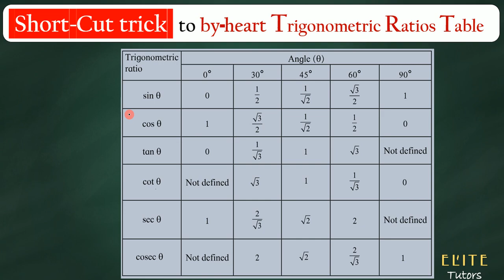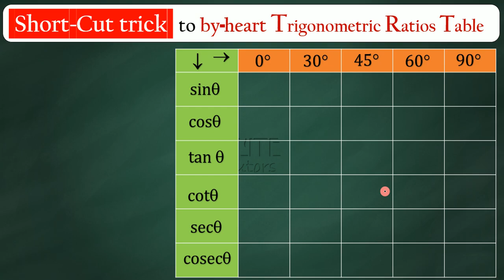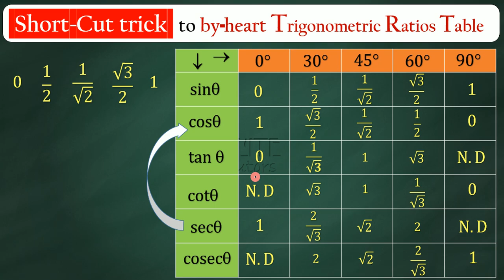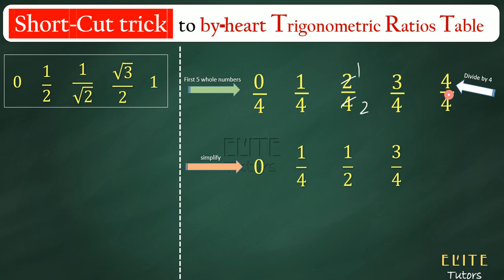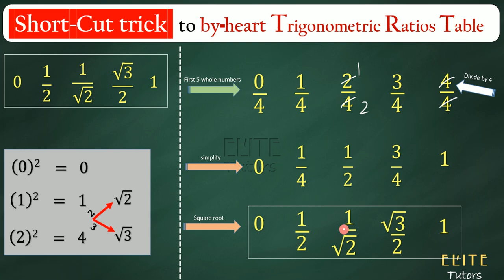Short-Cut TRICK to by-heart trigonometric ratios table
CLASS 10

10th Science Videos: (to watch science video you are supposed to take membership by joining our channel)

CLASS 09

CLASS 08

CLASS 07